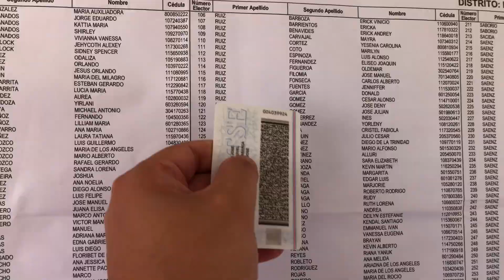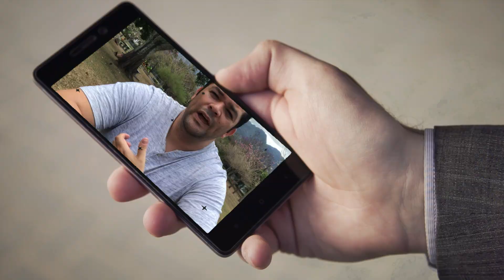3 claves CUÁNTICAS para TENER RIQUEZA en ABUNDANCIA - Lo que NO te CUENTAN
La abundancia es un concepto que aún no terminamos de comprender en su totalidad. Acompáñame a descubrirla y a que la apliques en tu vida.